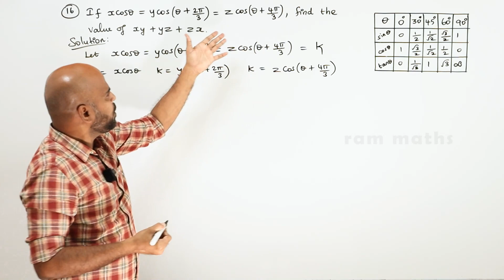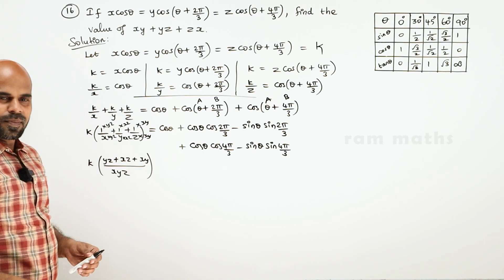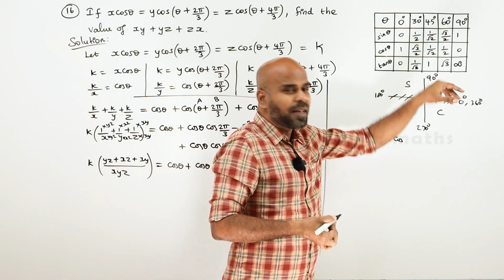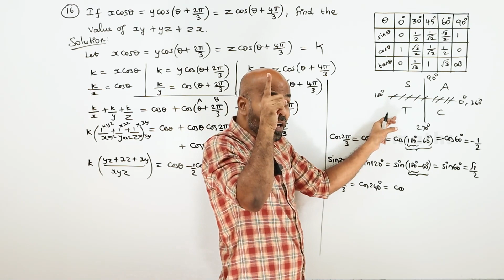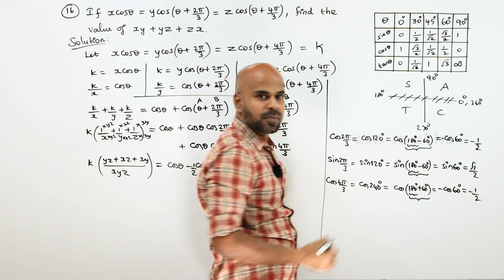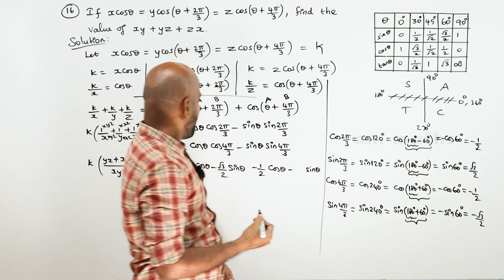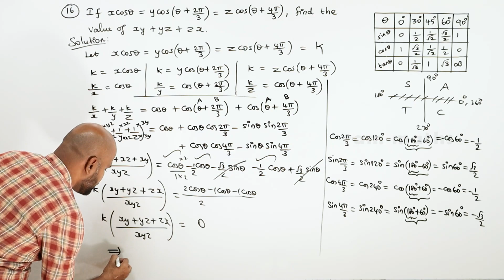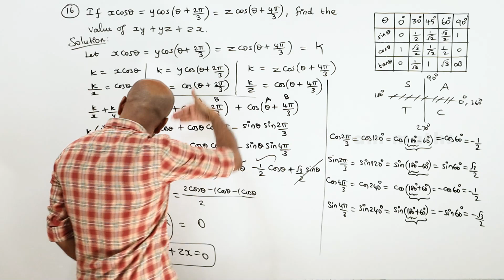11th | EX. 3.4 | Q.No.16 | TRIGONOMETRY | CHAPTER 3 | STATE BOARD | RAM MATHS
11th | EX. 3.4 | Q.No.16 | TRIGONOMETRY | CHAPTER 3 | STATE BOARD | RAM MATHS